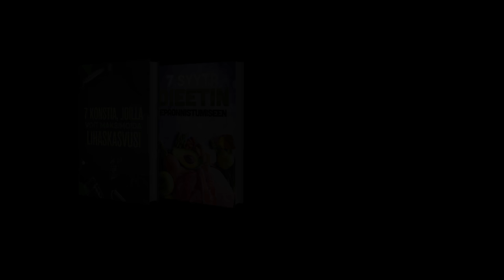TESTIMO VS CORONA | ESPANJAN KARANTEENI | DORIAN YATES